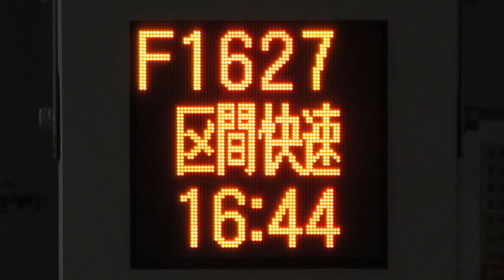東京モノレール モノレール浜松町駅 ホーム端 業務用LED電光掲示板(列車番号、発車時刻、種別)